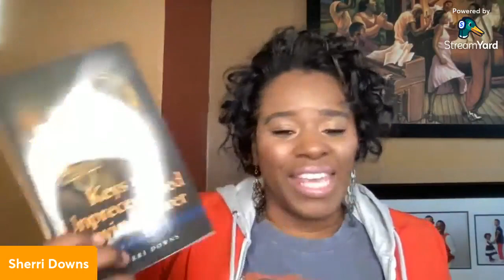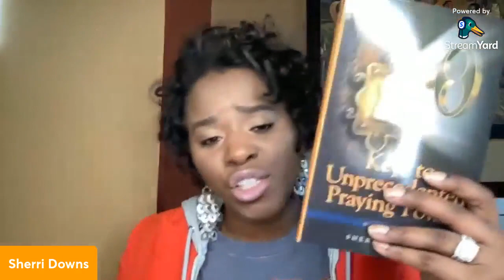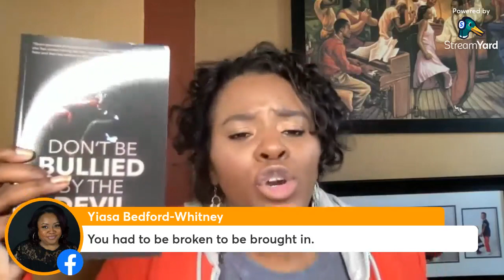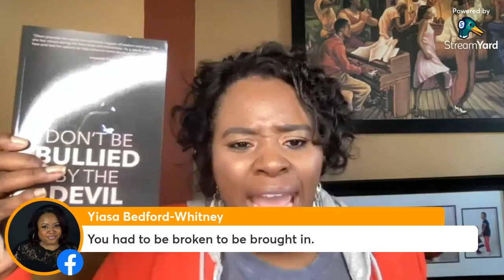While En Route